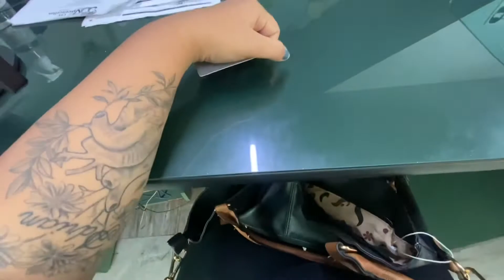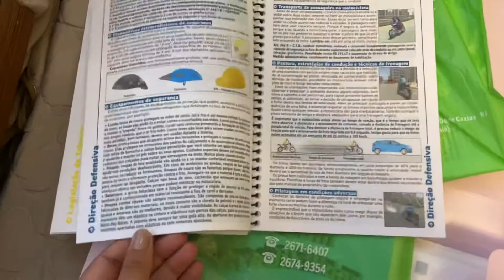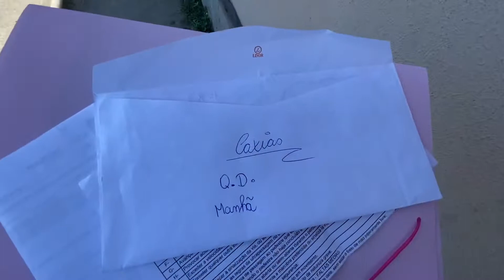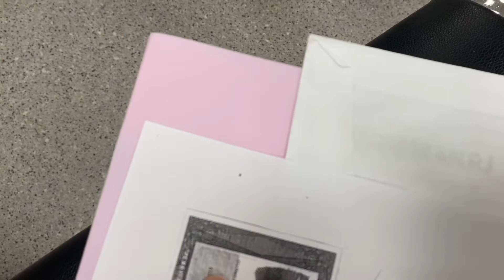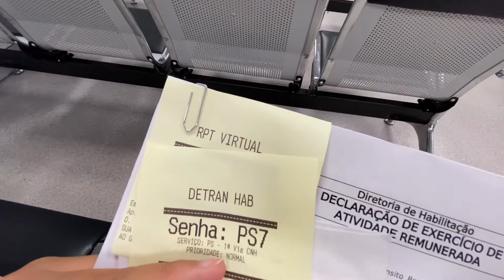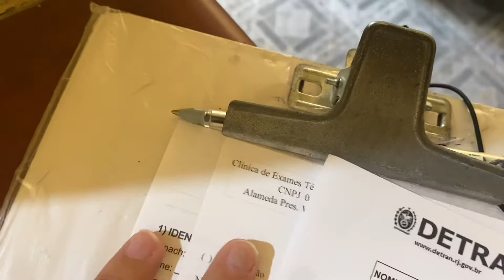TUDO QUE VOCÊ PRECISA SABER ANTES DE TIRAR SUA PRIMEIRA HABILITAÇÃO | Valores, documentações...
SOBRE O VÍDEO DE HOJE: Mostrei o passo a passo de tudo que eu precisei fazer para tirar minha primeira habilitação. Com valores!

❤Deixe as suas dúvidas nos comentários.

❤ ESPERO QUE GOSTEM DESSE VÍDEO, FIZ COM TODO CARINHO!

📸 Instagram (Estou sempre interagindo por lá com vocês)

 ❤ Muito obrigada a todos que assistem... nosso canal continua crescendo!